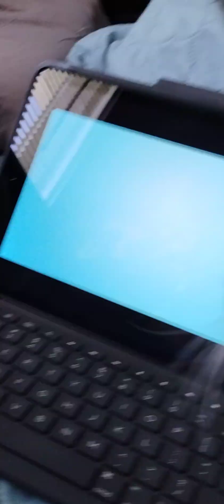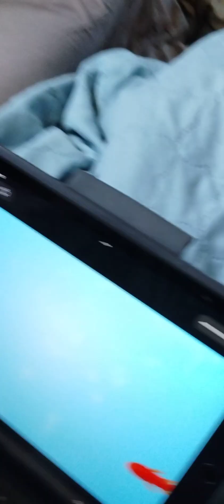My new kitten watching fish.